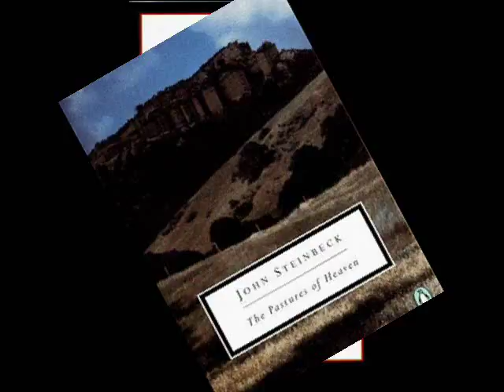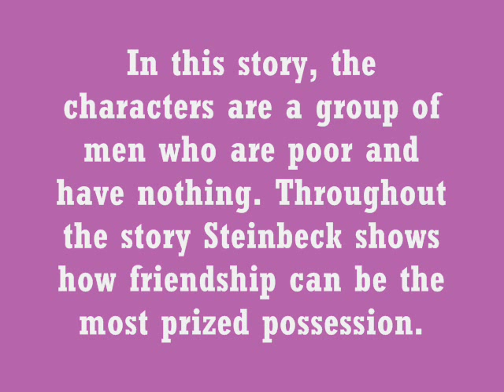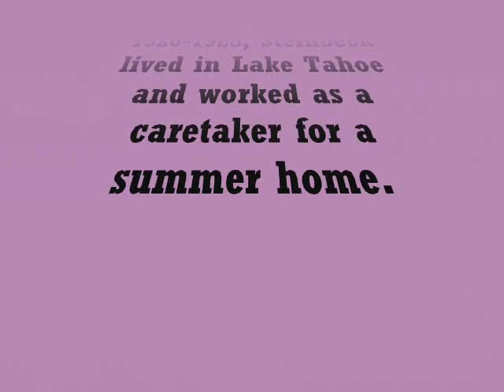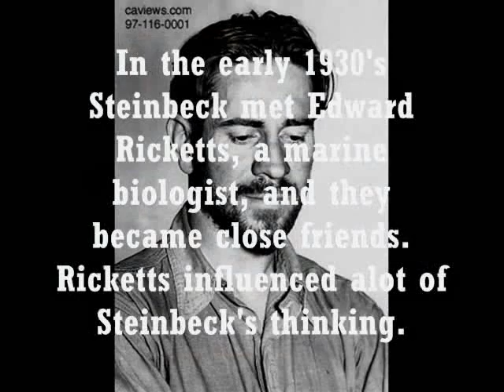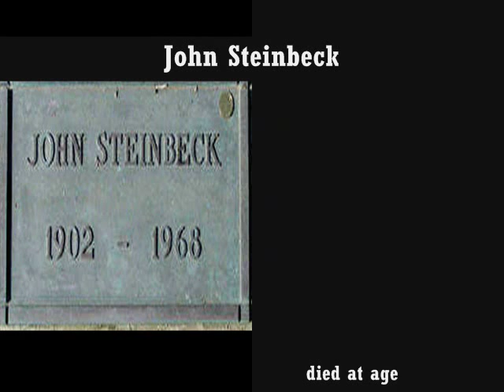John Steinbeck movie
John steinbeck